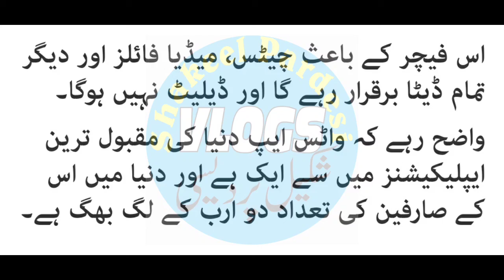how to change WhatsApp number without losing deta ڈیٹا بھی محفوظ اور واٹس ایپ نمبر بھی تبدیل ہو جائے